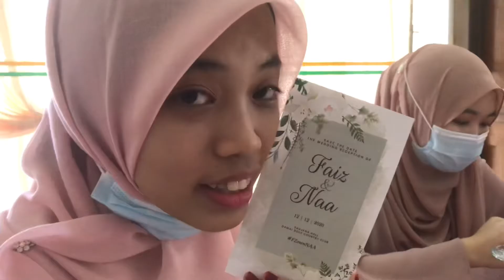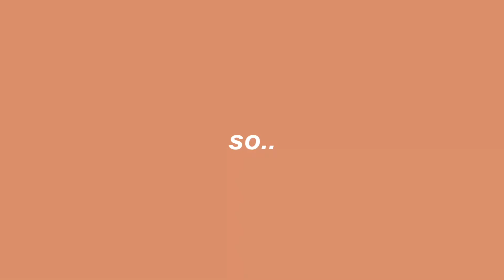First Free Lunch • Ep 16 •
alooo rindu hm ♥️🥲